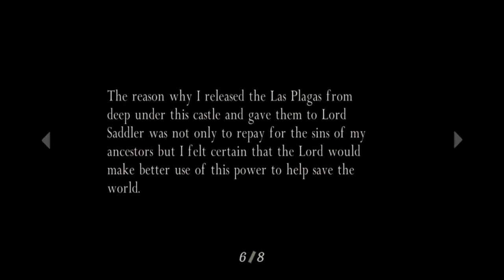Let's Play Resident Evil 4 (PS4) (Part 11) -Time to find ashley.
Hey Guys Today we are playing resident evil 4 on the PS4...

This game is on:
PS2
PS3
PS4
GAME CUBE
WII
XBOX 360
XBOX ONE
WINDOWS
IOS (PHONES AND COMPUTERS)
Android
ZEEBO

Thanks AH (: